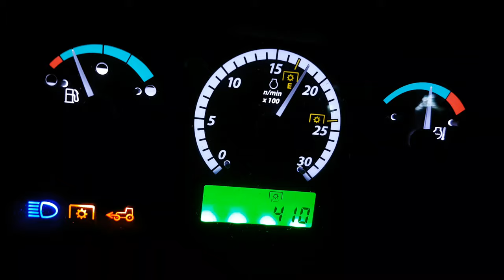ÖZCANAN LOJİSTİK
Traktör  çok kaliteli ve kullanışlı.İyi seyirler